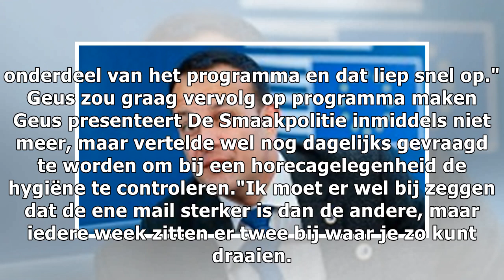Rob Geus twijfelde om restaurants te keuren in De Smaakpolitie